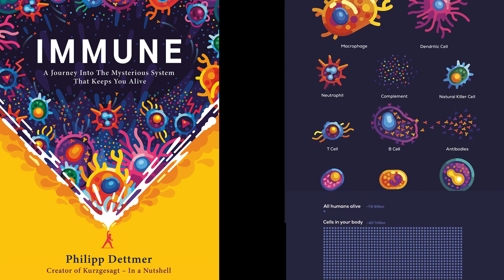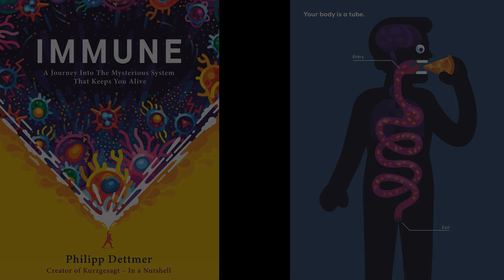Immune | A Journey into the Mysterious System That Keeps You Alive | Philipp Dettmer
(10 hours and 28 minutes)

Immune: A Journey into the Mysterious System That Keeps You Alive

Philipp Dettmer (Author), Steve Taylor (Narrator), Random House Audio (Publisher)

A deep dive into the immune system that will forever change how you think about your body, from the creator of the popular science YouTube channel Kurzgesagt - In a Nutshell.

“Through wonderful analogies and a genius for clarifying complex ideas, Immune is a truly brilliant introduction to the human body’s vast system for fighting infections and other threats.” (John Green, number one New York Times best-selling author of The Fault in Our Stars)

You wake up and feel a tickle in your throat. Your head hurts. You’re mildly annoyed as you get the kids ready for school and dress for work yourself. Meanwhile, an epic war is being fought, just below your skin. Millions are fighting and dying for you to be able to complain as you head out the door.

So what, exactly, is your immune system?

Second only to the human brain in its complexity, it is one of the oldest and most critical facets of life on Earth. Without it, you would die within days. In Immune, Philipp Dettmer, the brains behind the most popular science channel on YouTube, takes listeners on a journey through the fortress of the human body and its defenses. There is a constant battle of staggering scale raging within us, full of stories of invasion, strategy, defeat, and noble self-sacrifice. In fact, in the time you’ve been reading this, your immune system has probably identified and eradicated a cancer cell that started to grow in your body.

Each chapter delves into an element of the immune system, including defenses like antibodies and inflammation as well as threats like bacteria, allergies, and cancer, as Dettmer reveals why boosting your immune system is actually nonsense, how parasites sneak their way past your body’s defenses, how viruses work, and what goes on in your wounds when you cut yourself.

Enlivened by immersive descriptions, Immune turns one of the most intricate, interconnected, and confusing subjects - immunology - into a gripping adventure through an astonishing alien landscape. Immune is a vital and remarkably fun crash course in what is arguably, and increasingly, the most important system in the body.